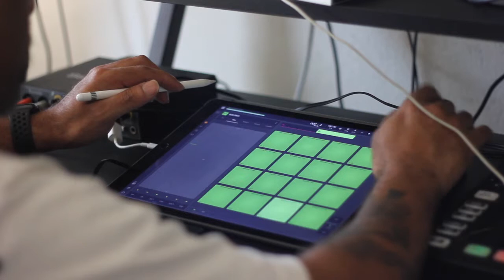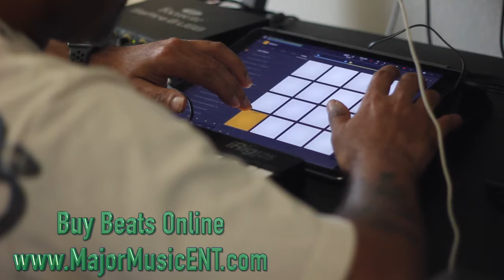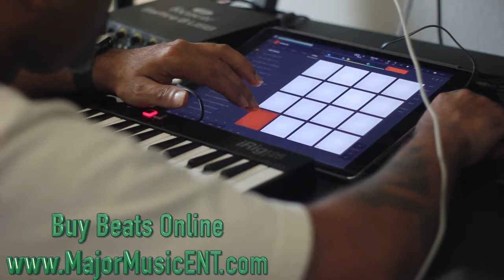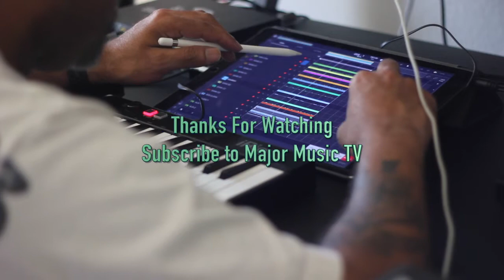Beatmaker 3 session with Dee Dot using Beat Maker Is The Squad Slo Fi Sample Pack